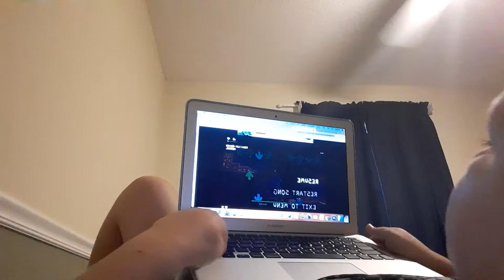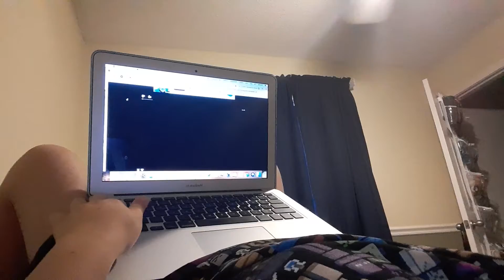Friday night funkin vs Big brother